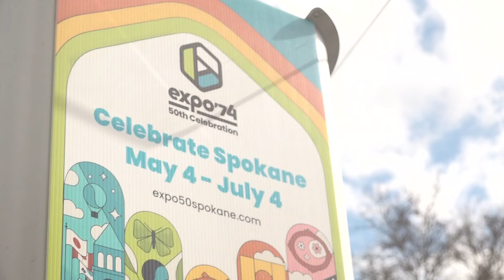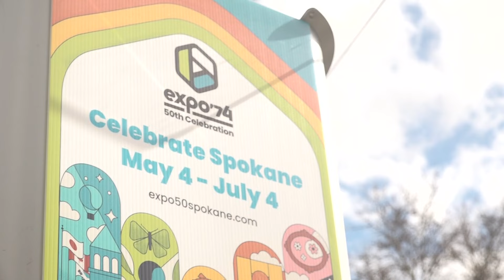Spokane gears up for 50th anniversary of Expo '74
To celebrate the anniversary, Spokane's holding several events focusing on environmental stewardship, celebrating the tribes and celebrating Spokane's diversity.